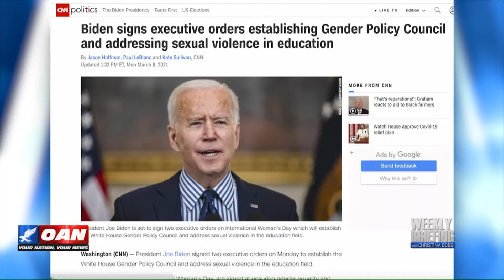Biden Administration & Women's Rights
Counterpoint Institute for Policy, Research, and Education (CIPRE) is the voice for conservatives in the global arena. Our mission is to create and advance conservative policies based on God-given, constitutionally-guaranteed individual rights.

Counterpoint Institute promotes the values and merits of national sovereignty, free market economies, and the cultural foundations of family, religious liberty, and the right to life.

CIPRE acts as a harmonious counterpoint to current social and political thought—sometimes complementing, sometimes contrasting, but always striving for truth, freedom, and human prosperity.